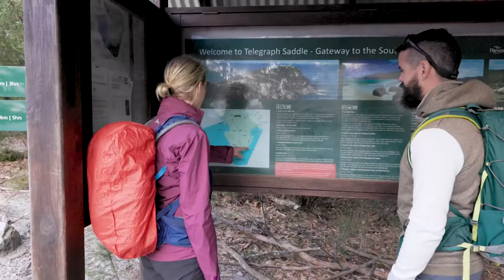Introducing accomodation at Wilsons Promontory Lightstation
Perched on a small peninsula jutting out into the wild seas of Bass Strait, the Wilsons Promontory Lighthouse and its historic residences are the southernmost settlement on the Australian mainland at Wilsons Promontory National Park. Adding to its remote appeal, the lightstation is only accessible by foot, along the Southern Prom Circuit Hikes.

The three bookable cottages offer everything you need for a comfortable stay, including a fully equipped shared kitchen with an oven, hotplates, microwave, fridge, cooking utensils, crockery and cutlery.